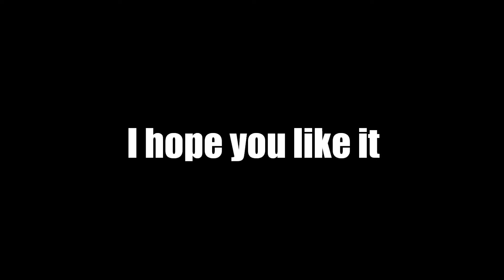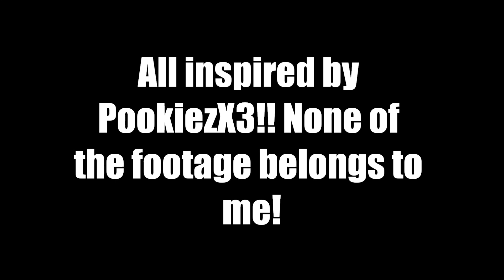httyd - hiccup and toothless (In my eyes)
song: In my eyes by the afters

Inspired by PookiezX3!!

sorry that the ending is messy ;-;